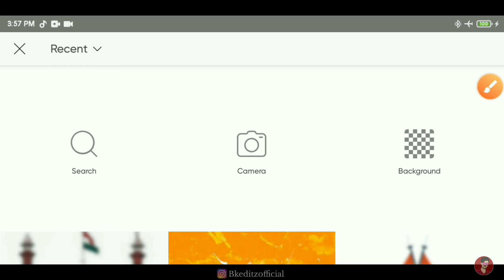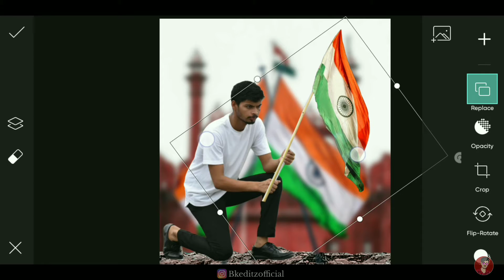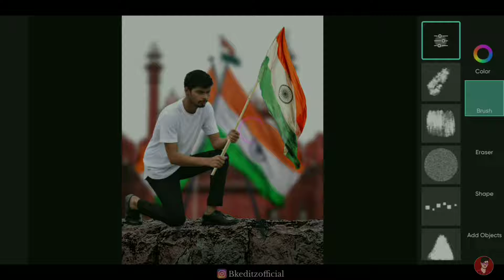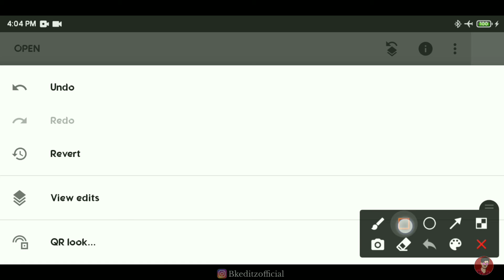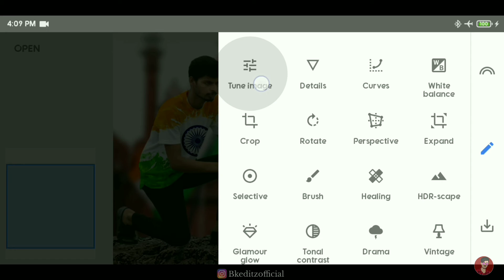15 August Photo Editing | Independence Day Photo Editing | 15 August Photo Editing 2021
▶●●●( Music Credit )●●●▶

Topic : -
15 August Photo Editing | Independence Day Photo Editing | 15 August Photo Editing 2021
15 August photo editing snapseed
15 August photo editing picsart
15th August photo editing
August 15 photo editing
15 August editing picsart
15 August photo edit
15 August photo editing new 2021
happy independence day photo editing
photo editing 15 August
15 August photo editing new
15 August edit photo
15 August new photo editing
15 August photo editing picsart 2021
15 August ka photo editing
15 August 2021 photo editing